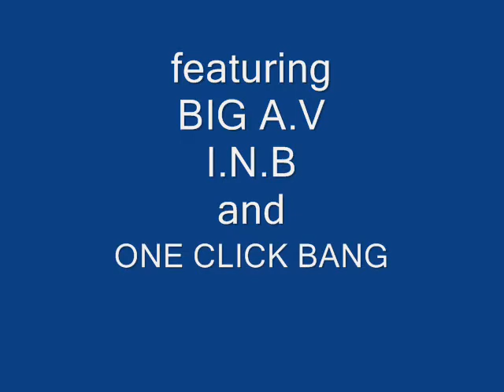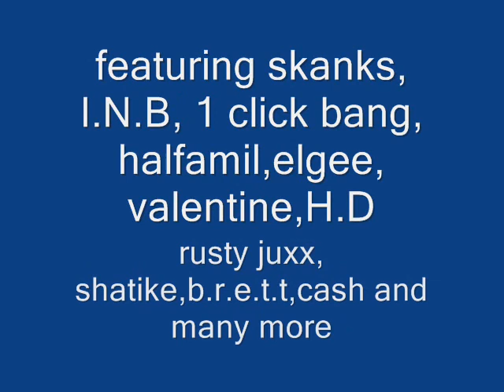SKANKS & FRIENDS LIVE @ THE KNITTING FACTORY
skanks feat big a.v i.n.b and 1 click bang